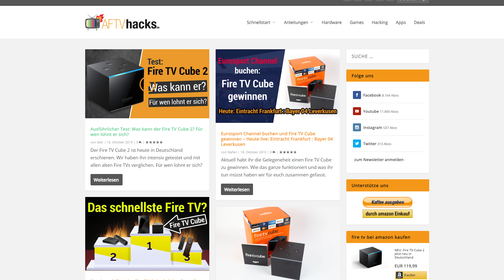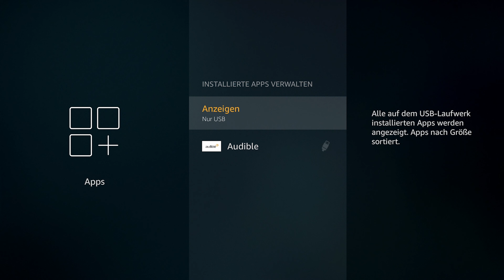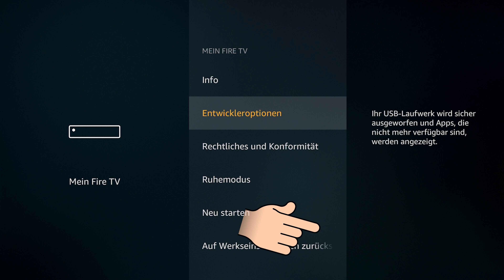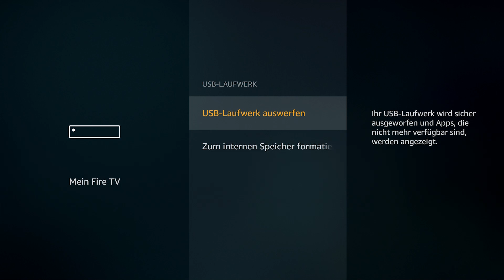Fire TV Cube: Internen Speicher via USB erweitern und Apps auslagern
In dieser Anleitung zeigen wir euch, wie ihr den internen Speicher eures Fire TV Cube mit Hilfe eines USB-Mediums erweitern könnt. Ihr benötigt dazu einen Fire TV Cube, ein USB-OTB Kabel sowie ein USB-Medium wie beispielsweise einen USB Stick.

fire tv cube
OTG Kabel

K400 Funktastatur
Lan Adapter

ES Datei Explorer